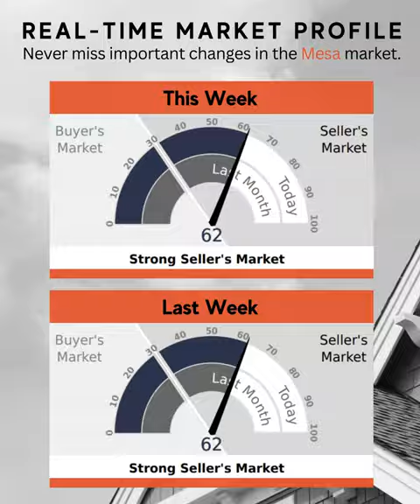How is the Phoenix Arizona Real Estate Market? | Living In Phoenix Arizona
**1. Buying a Home: The Residential Re-Sale Market**
The market for buying and selling homes has remained steady. Whether you are a first-time home buyer or looking to invest, this stability could be significant for your real estate investment.

**2. Commercial Real Estate: The Office Space Challenge**
- Working from home trends impact the commercial real estate market, leading to a decline in office space demand.
- Real estate values for office spaces are dropping, affecting both investment and mortgage opportunities.
- Notable companies like WeWork face financial difficulties due to this trend.

**3. Rental Properties: The Airbnb and Short-Term Rental Scene**
- Many short-term rental properties are available, but not enough renters.
- Real estate investors might find lower profits due to competition.
- Some predict an increase in these homes for sale, but this isn't a significant concern for the overall real estate market.

**4. Long-Term Rentals: A Shift from Short-Term**
- Some property owners are converting to long-term rentals for higher occupancy.
- Real estate listings for higher-priced rentals are growing but finding tenants can be tough.

**5. Affordable Housing and Luxury Rentals**
- Plenty of potential tenants seek affordable homes below $2,000 a month.
- For those able to pay over $4,000 a month, buying a home is usually preferred.
- Mortgages might be easy to obtain for those in high-paying jobs, influencing the choice between renting or buying.

**6. Rental Trends: A Look at Scottsdale's Market**
- Rental rates for pricier homes have dropped.
- The overall real estate market sees more active rental listings, particularly in areas like Scottsdale.

**7. Rent Prices: Understanding the Changes**
- A 50% increase in rental listings has occurred in the past year.
- Average asking rent in areas like Scottsdale has risen, but not because rents are increasing overall.

**Conclusion:**
If you're considering buying a home in Phoenix, Arizona, or looking into real estate investment opportunities, understanding the current Phoenix real estate market is essential. Whether you're a first-time home buyer or an experienced real estate investor, insights into Phoenix's residential sales, commercial properties, and rental market can be valuable.

Explore the opportunities in the Phoenix housing market, from single-family homes to luxury real estate, and find the perfect property for sale that suits your needs. Rental properties in Phoenix also offer various options, from affordable apartments to upscale condominiums.

For those interested in commercial real estate in Phoenix, the market trends and available office spaces provide unique investment prospects. Don't miss out on the chance to own a piece of the growing Phoenix real estate scene.

Here are the top 5 cities based on annual inflation, measured using the annual average $/SF:

Paradise Valley +13.7%
Carefree +8.4%
Coolidge +6.2%
New River +4.8%
Fountain Hills +4.5%
While at the other end we find:

Arizona City -5.3%
Florence -3.8%
Litchfield Park -3.8%
Sun City West -3.6%
El Mirage -3.5%

📝 Preferred Arizona Mortgage Partner: Coming Soon